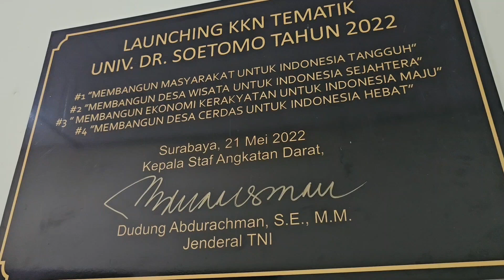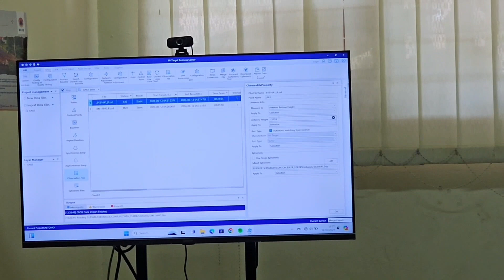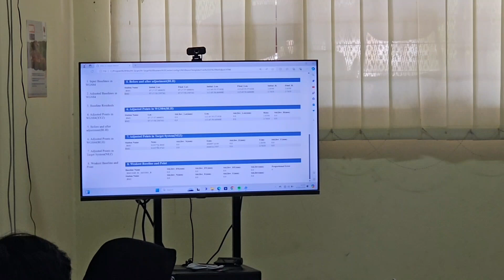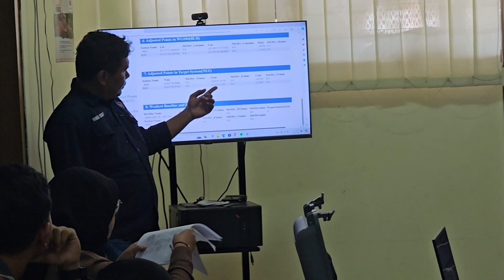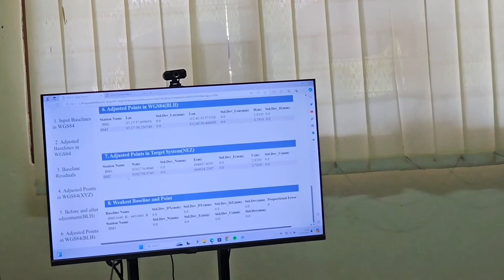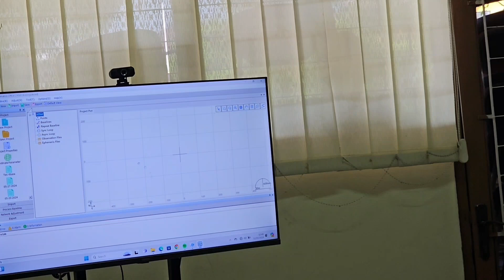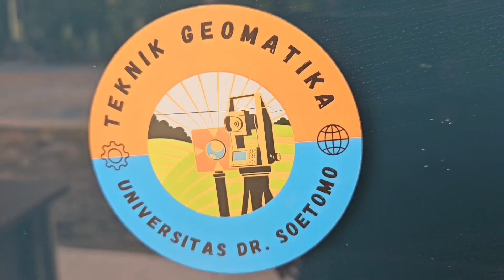Workshop Pengukuran Statik dengan Receiver GNSS Hi-Target...part 3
Sesi pengolahan data pengukuran GNSS Hi-Target dengan Hi-Target Buisiness Centre..